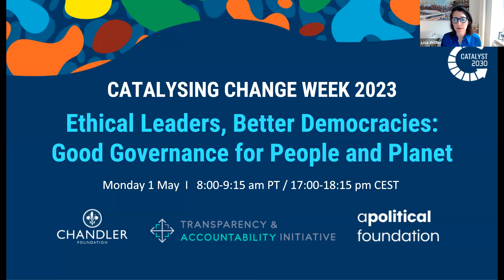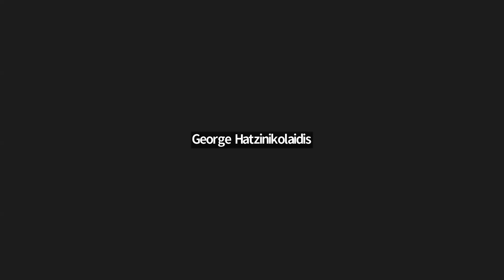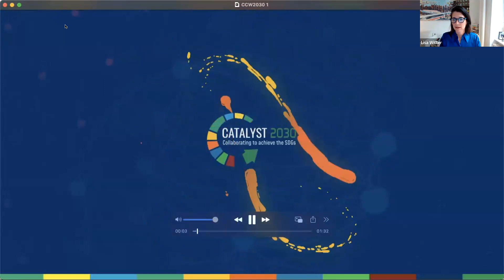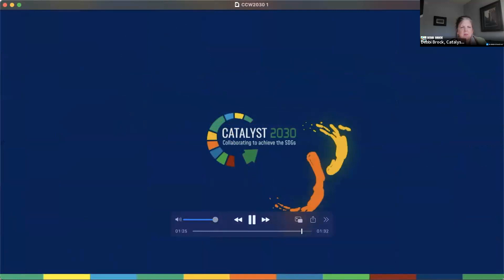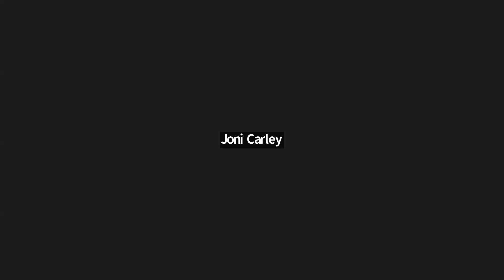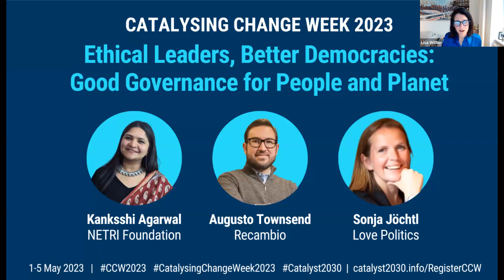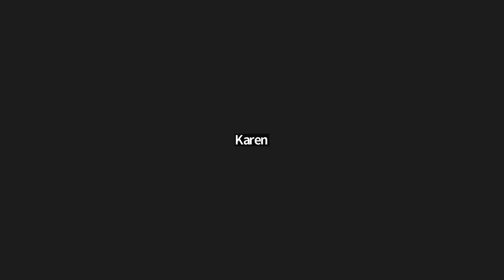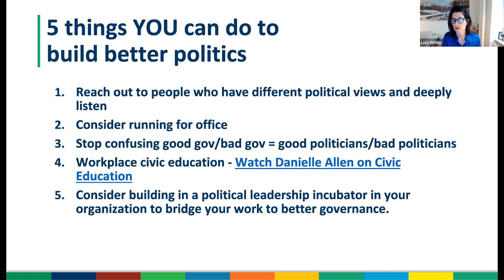20230501 Ethical Leaders, Better Democracies Good Governance for People and Planet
Politicians have one of the least respected jobs in countries all around the world. What would change if this was not the case? Might we have more progress on the SDGs if being a politician was perceived as a highly respected job?

Join us for an interactive session in which you will:

– Build scenarios around more effective, trusted and ethical political leadership;
– Learn what ‘type’ of politician you would be, see quiz
– Hear from political leadership entrepreneurs from around the globe; and
– Find out how you can be part of a growing global movement building good governance.